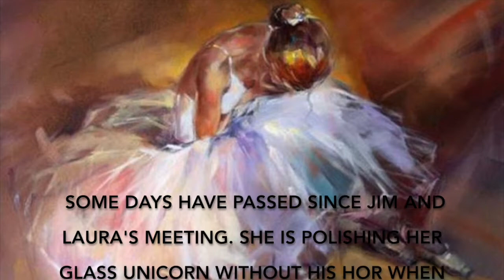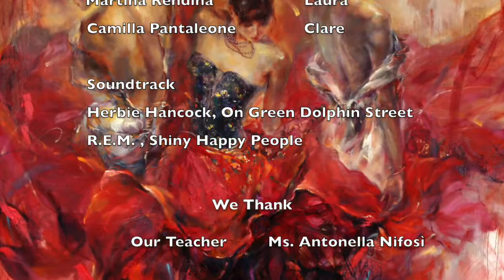Breaking the glass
A short video inspired by the reading of "The glass menagerie" for Italy reads video contest 2016-17.
Authors: Camilla Pantaleone and Martina Rendina - Class V D, Liceo G. Keplero, Roma.
Teacher: Antonella Nifosì